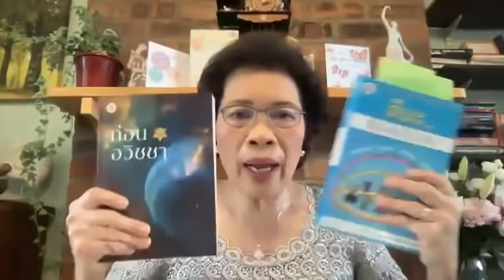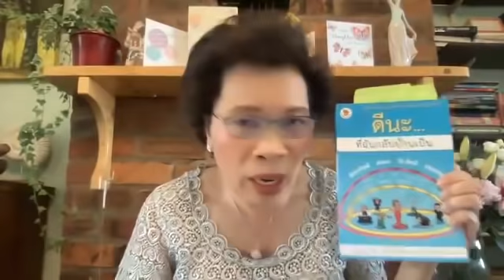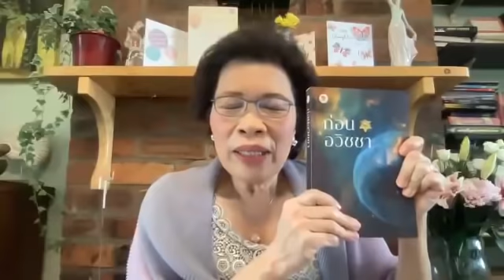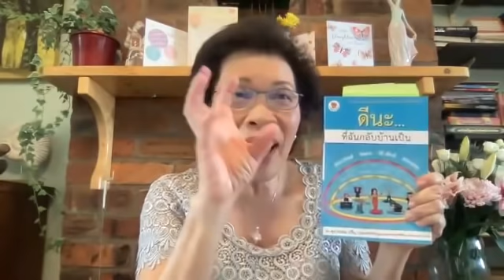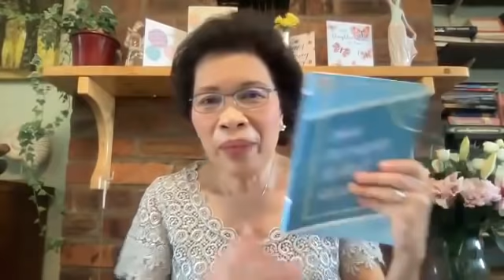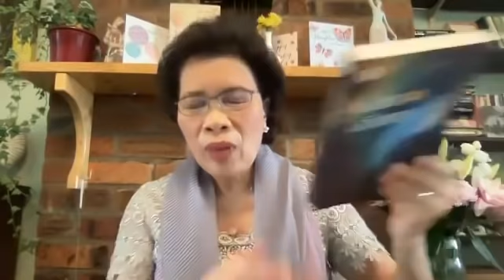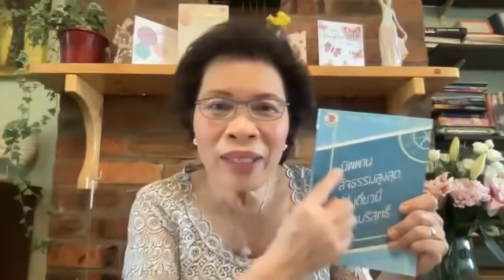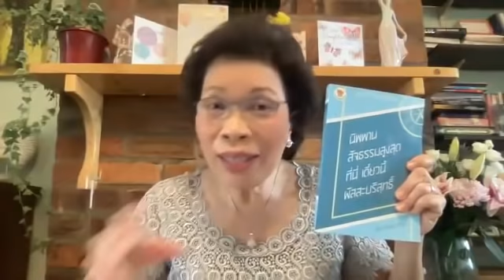32) เส้นเวลา (Timeline) ทุกคนเป็นพระผู้สร้างร่วม (Co-creator) ทำสมาธิร่วมกัน นิพพานคือธรรมดาสุดๆ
10/4/2022 มูลนิธิผัสสะบริสุทธิ์ สถาบันพาตัวใจกลับบ้าน ศาลายา
ท่านที่อยู่เมืองไทย ประสงค์จะบริจาคเพื่อโครงการหยอดกระปุก

ท่านที่อยู่ต่างประเทศและต้องการสนับสนุนงานของอาจารย์ศุภวรรณ สามารถทำได้โดยการเลี้ยงกาแฟอาจารย์ถ้วยละ 90 บาท หรือสมัครเป็นสมาชิกต่อเดือน ตามลิงค์นี้